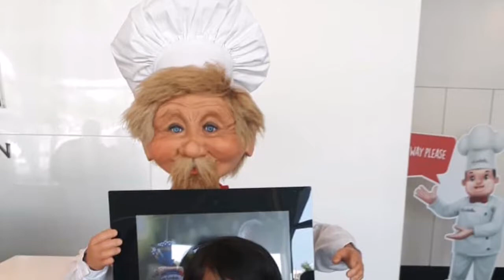Gardenia bakeries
mablessss